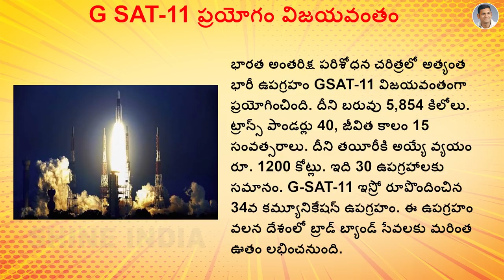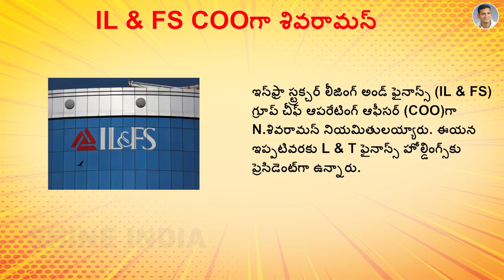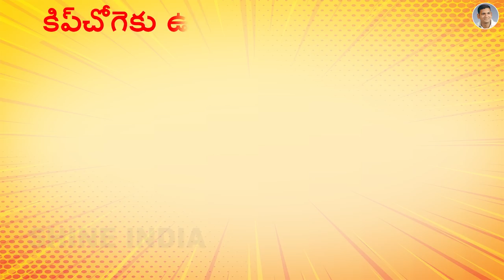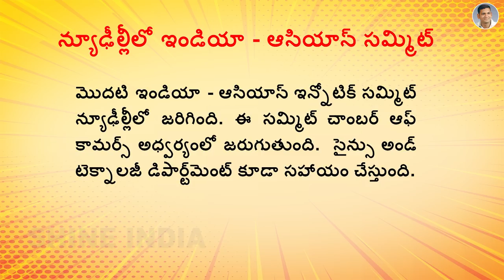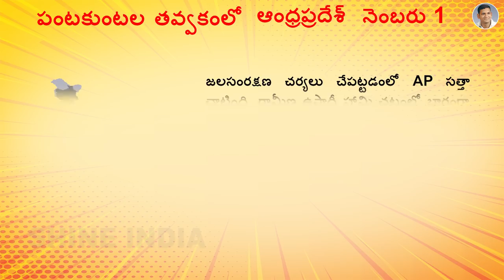CURRENT AFFAIRS || DECEMBER 6,7,8 || 2018 || GROUPS || Shine India || Saeed Sir